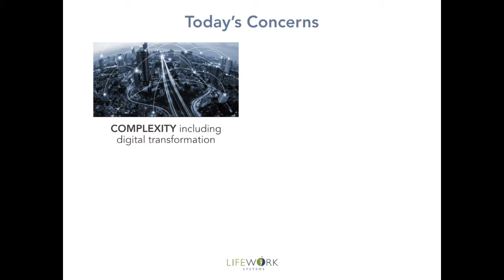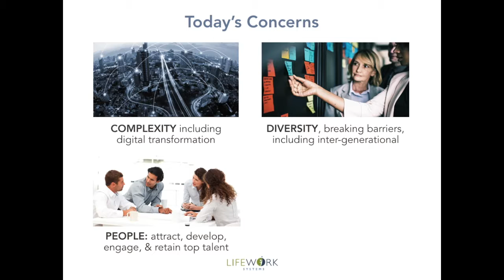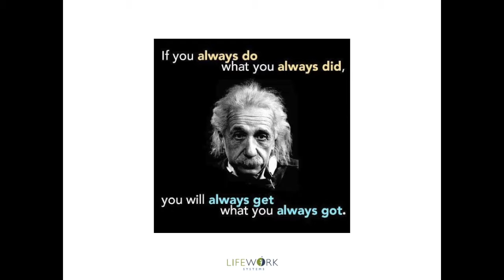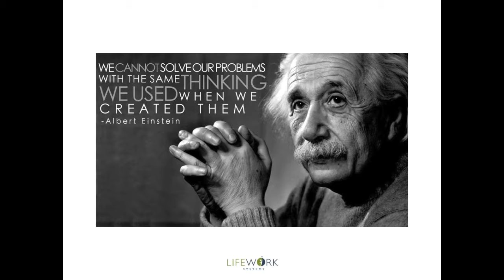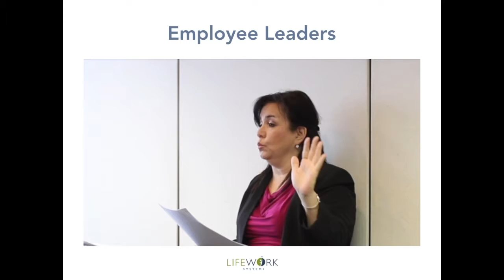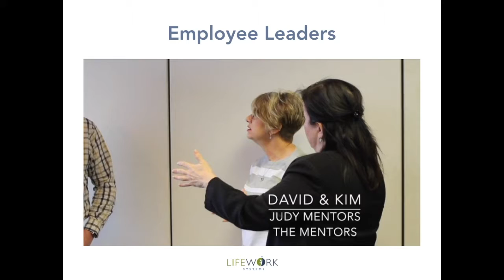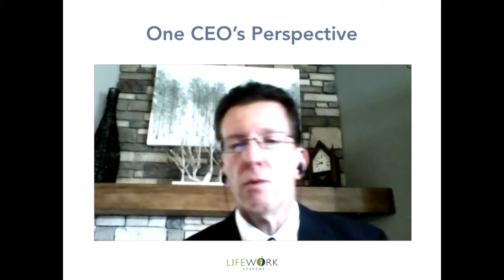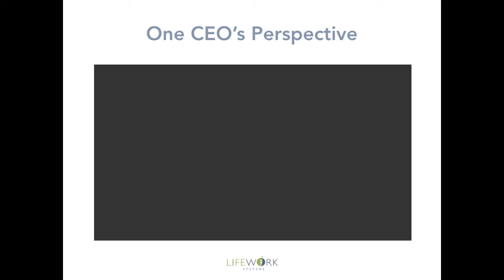LifeWork Systems Executive Briefing 13m